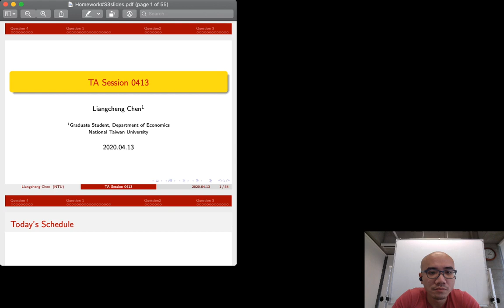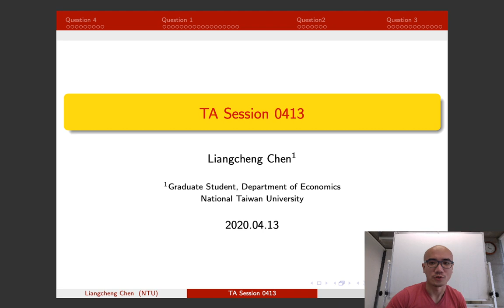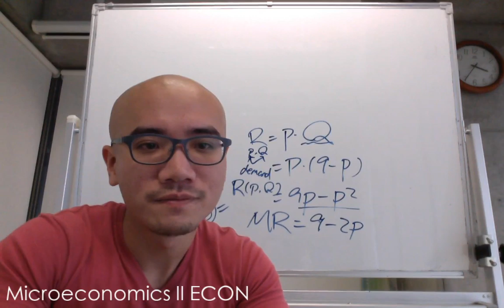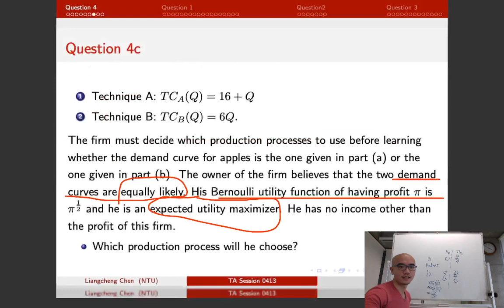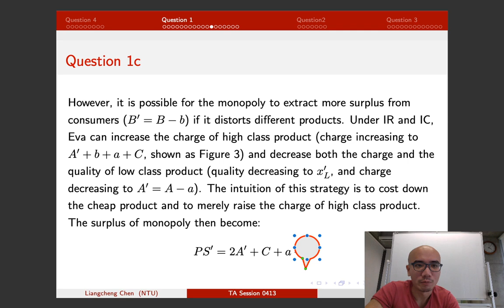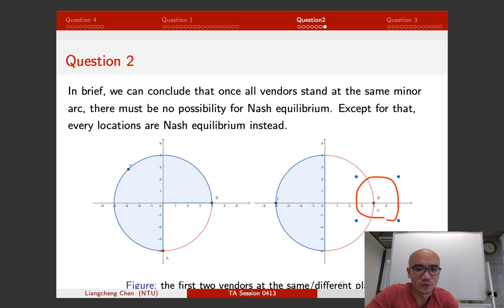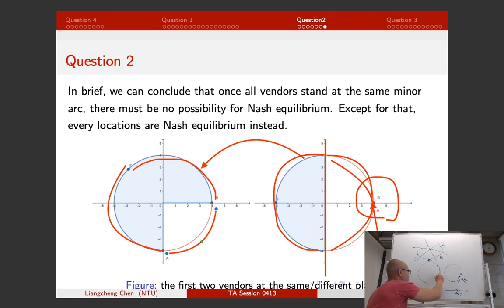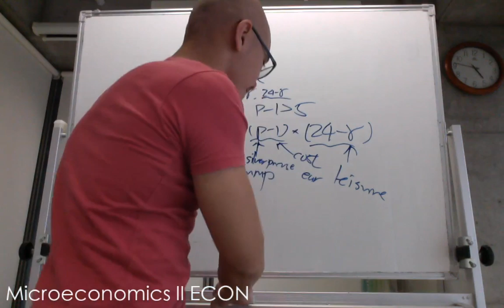Microeconomics TA session 4/13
Explanation of Homework